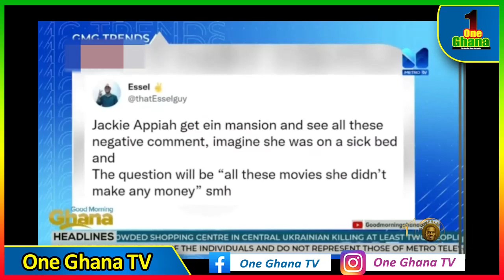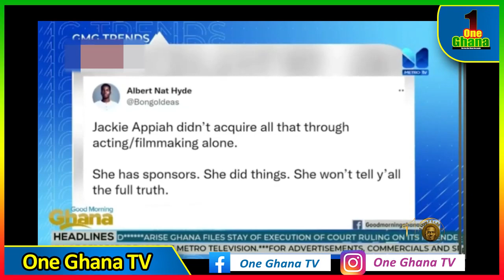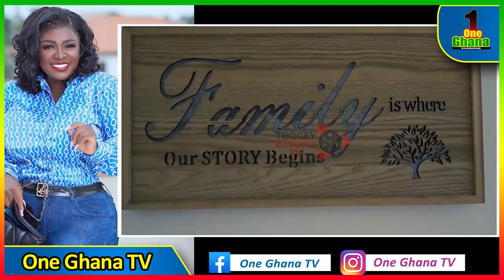Tracey Boakye & Jackie Appiah’s have no Mansion, stop giving Urselves pressure – Kofi Albab advises